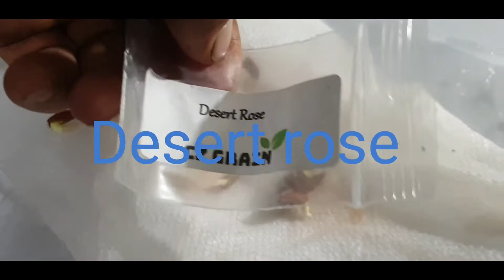como germinar semillas de rosa del desierto